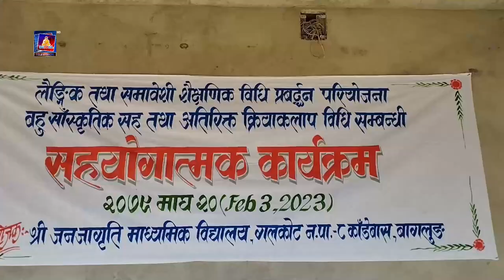बागलुङ काडेबाँसको जनजागृति माध्यमिक विद्यालयले नयाँ कुराको अभ्यास गरेको छ ।